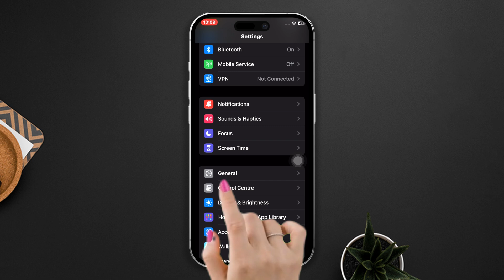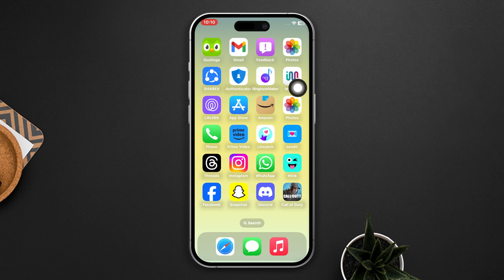How to Fix Instagram News Feed Keeps Loading on iPhone | Instagram News Feed Problem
Experiencing issues with your Instagram news feed endlessly loading on your iPhone and need a solution? No worries! Here's a step-by-step guide to help you troubleshoot and fix the problem of Instagram news feed not loading. Watch the video to learn how to resolve the issue of Instagram posts not loading on your iPhone.

Whether it's stories, posts, or your entire news feed that's not working, this guide covers troubleshooting steps to get your Instagram feed back on track. Follow the steps carefully to address the Instagram news feed loading problem on your iPhone. Watch now to learn how to fix the issue and enjoy seamless browsing on Instagram!